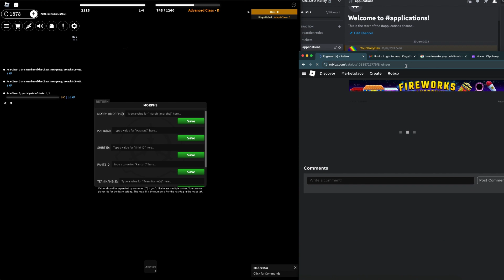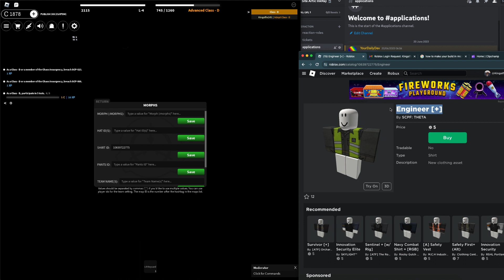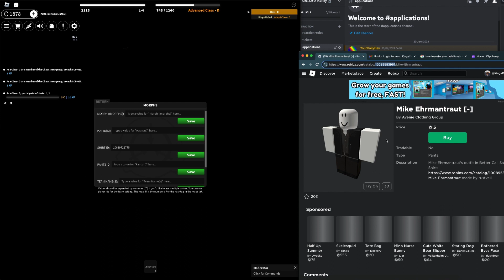How the morph system works in SCP: Roleplay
Have a video idea? Comment it on one of my vids!